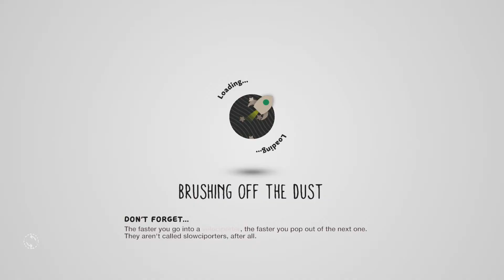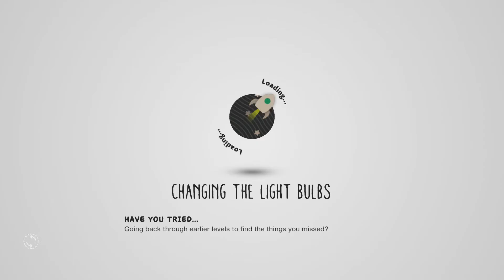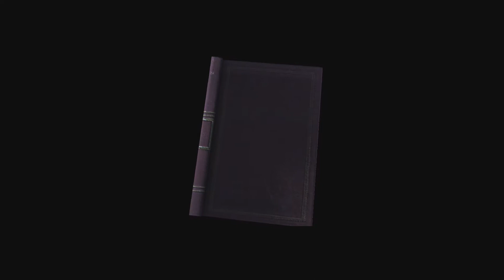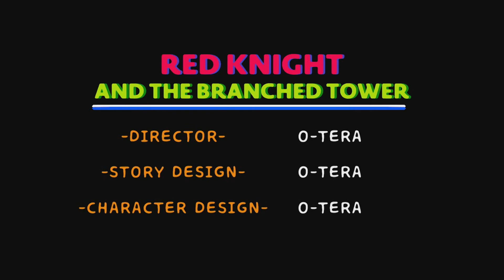LittleBigPlanet 3 TP: Red Knight And The Branched Tower by o-tera Playthrough (Part 3 - Final Part!)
Enjoy :) This is part 3, the final part! of my playthrough ;)

➤ Level: Red Knight And The Branched Tower by o-tera

➤ Level Description :
The Adventure of Red Knight. [1 - 2 Player only] - レッドナイトの冒険。[1～2人用]